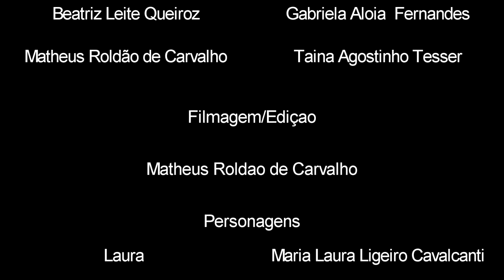Breakdown - Curta Metragem